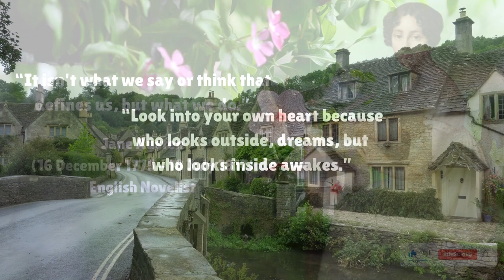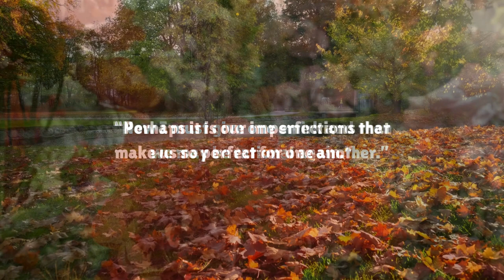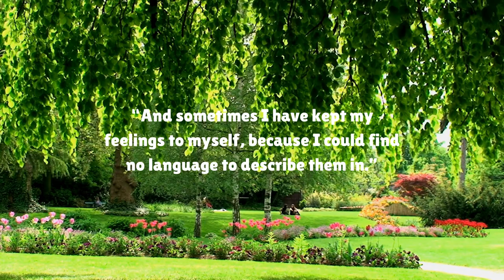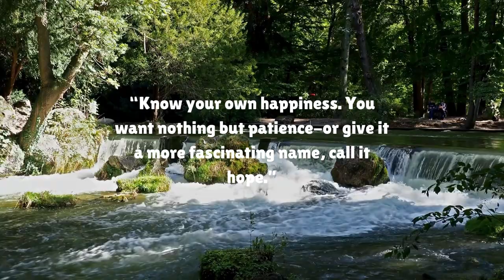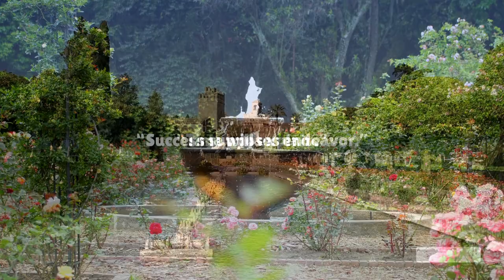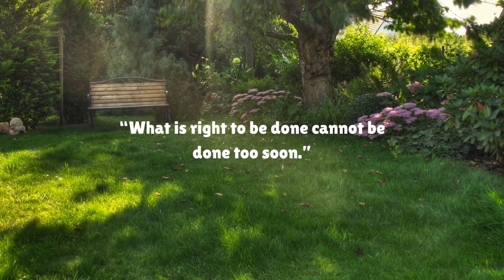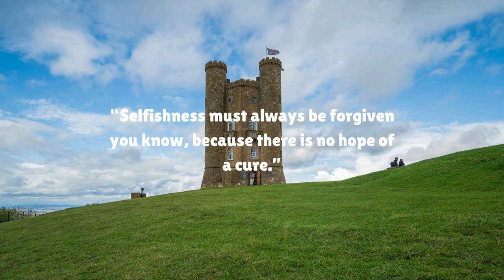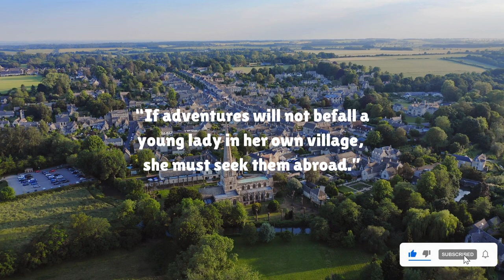Motivational Quotes | Jane Austen's Greatest Quotes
Jane Austen's greatest quotes. Jane Austen (12/16/1775 – 07/18/1817) was an English novelist.